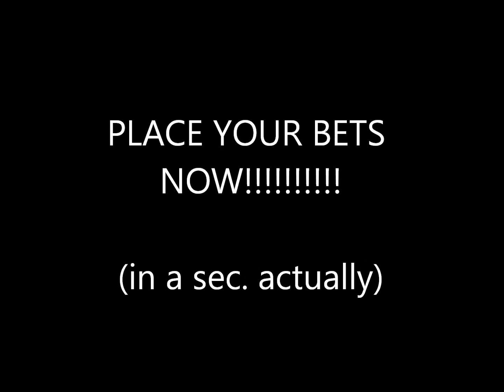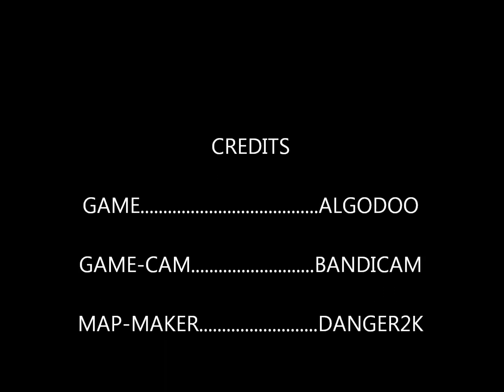ALGODOO (PHUN) - CAR-DESTRUCTION RACE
This video is fast-forwarded by 3x (If you couldn't tell already)

Song:  Cake - The Distance